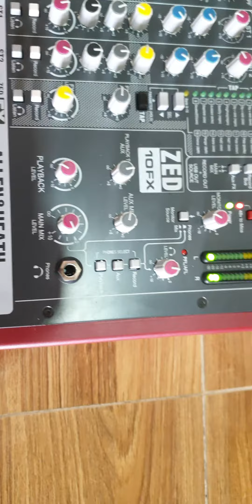mixer Anh Quốc, chất âm anh Quốc thì quá Ác Rồi